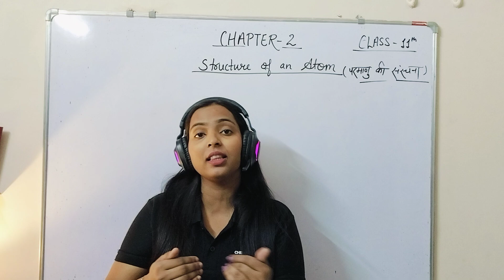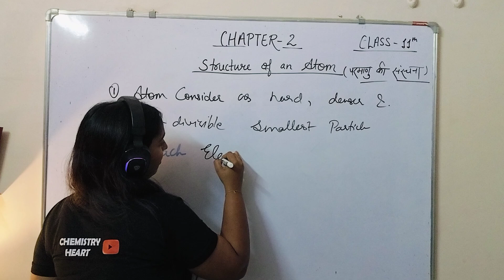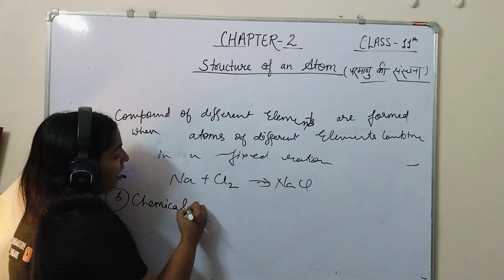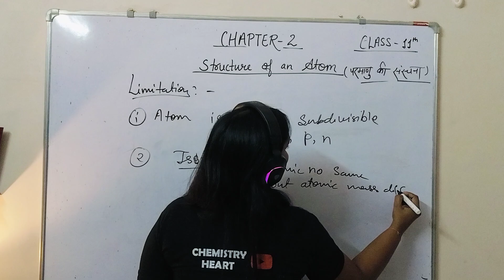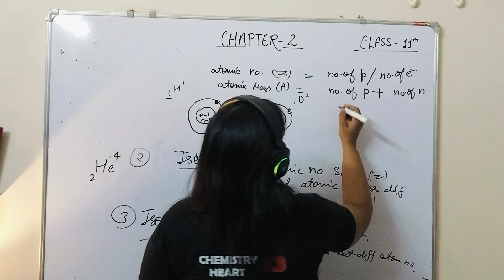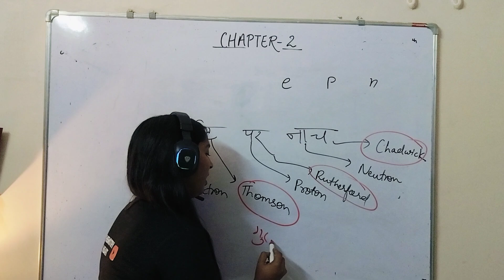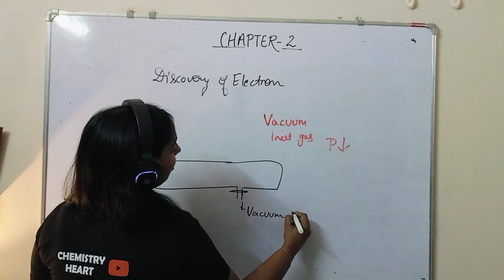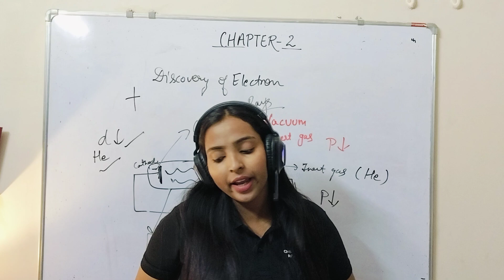Chapter -2#structure of an atom# class-11# Lecture -01#neet2025#ncert